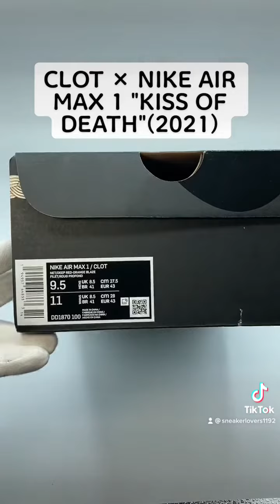・CLOT × NIKE AIR MAX 1 "KISS OF DEATH"(2021)クロット×ナイキ エアマックス1 "キス オブ デス"(2021)DD1870-100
A pair of "CLOT" sneakers is back after a 14-year absence!
The "CLOT" street brand from Hong Kong, led by "EDISON CHEN", is an indispensable part of the collaboration movement in the current sneaker culture. The collaboration with NIKE, which has attracted the attention of sneakerheads, has produced numerous sneaker masterpieces, including the "AIR FORCE 1 BLUE SILK" and the "AIR JORDAN 1 MID".
The "KISS OF DEATH" AIR MAX 1, which first appeared in 2006, is the origin of this first collaboration, and it appears to be making a comeback. The design is inspired by Chinese acupuncture, and features foot pressure points on the insole and a graphic of a human foot on the clear sole. The sneaker's appeal is also enhanced by luxurious materials such as suede, ostrich, and leather, as well as skeletonized materials arranged to reveal the inside of the sneaker. If the revival of the sneaker after 14 years is true, it is sure to be a fierce battle.